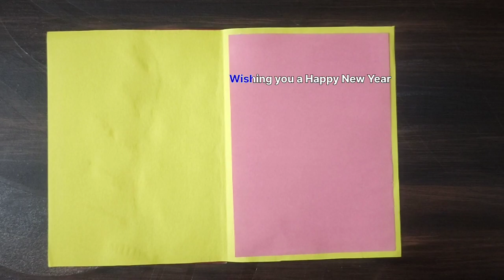New Year card with wedding card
New Year card with waste materials

new Year card with wedding cards

easy new year card with waste materials

new year card with waste paper